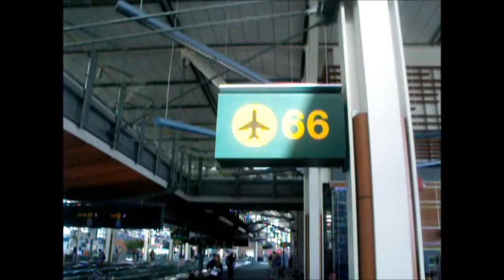Vancouver airport, Jade Canoe sculpture, 温哥华机场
Summer trip from Vancouver to Beijing（17）
Take a video of Vancouver airport and Spirit of Haida Gwaii. The Spirit of Haida Gwaii, the Jade Canoe, was first displayed at the Canadian Museum of Civilization in 1994. Finally, in 1995, the "Jade Canoe" (as it is generally called) was moved to the International Terminal at Vancouver International Airport, where it remains today.